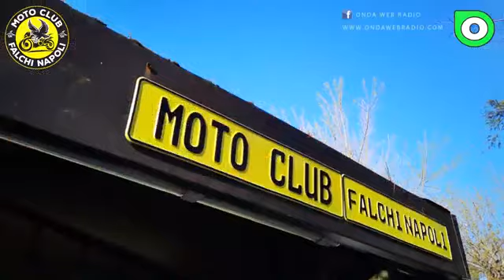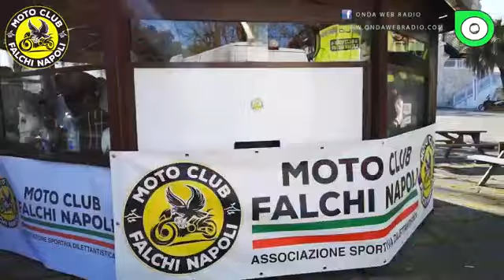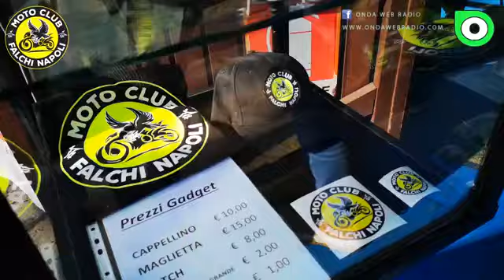Moto Club Falchi Napoli in fiera